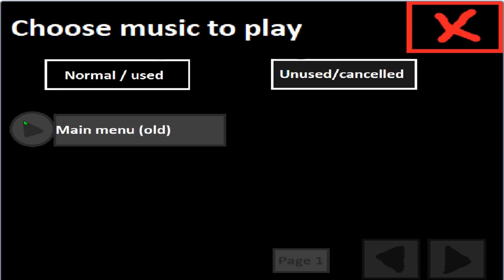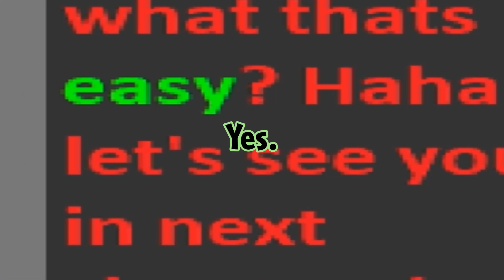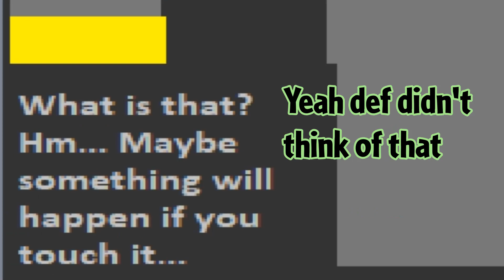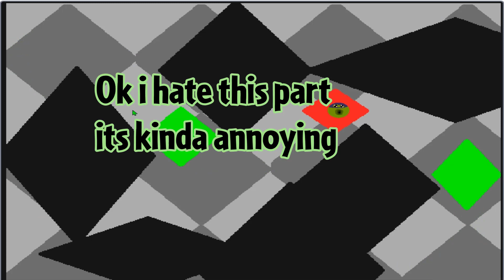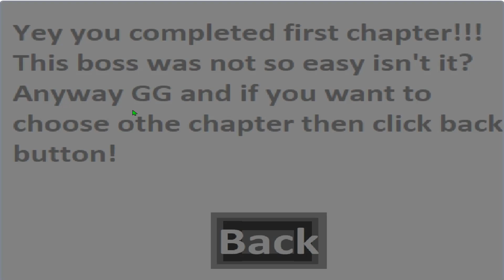Secret Experiment #1: Tutorial and first chapter!